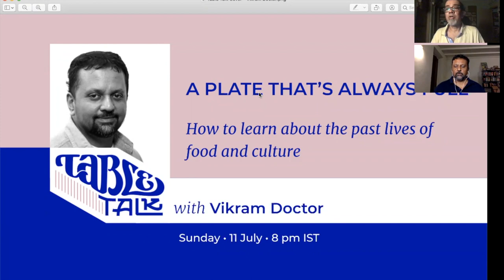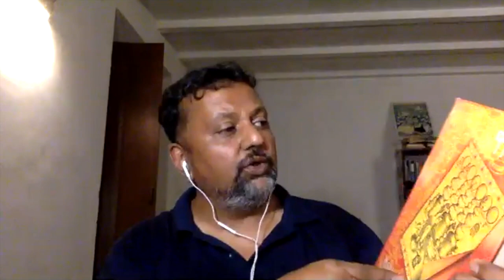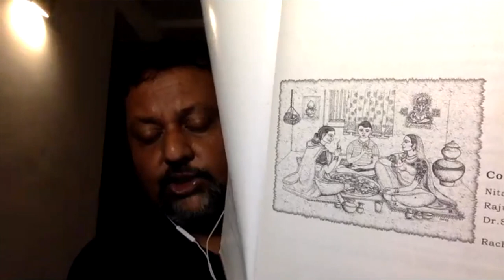Table Talk with Vikram Doctor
A plate that’s always full
How to learn about the past lives of food and culture
Table Talk 7, with Vikram Doctor

Vikram, vikdoc to many who know him on the very few online forums he inhabits (he has, over the years, firmly resisted any efforts to persuade him to get on to social media; I was shocked, shocked, I tell you, to find out he was on Instagram), Doccy to me from when we started our advertising careers together as trainees, he in client servicing, me in creative, in Lintas in the 90s. We shared laughs and music, books and woes, and many late nights in Express Towers before we went our different professional ways, and eventually out of advertising. We’ve kept in touch over the years, talking and meeting infrequently, but when we do, we are able to pick up the threads easily. As he put it once, “one of those semi-work friendships, when you can get close but don't really keep in touch after your workplaces diverge, and yet that basic connection isn't lost and you can always catch up every couple of years or so.”

The world, of course, knows him as the food columnist with a cult following, the writer and podcaster who finds fascinating connections that help us understand our world and where it came from.

To steal another sentence from Doccy, it's time we had one of those once-in-two-years coffees.

We chat mainly about the history of food writing, how to go about food research, stuff like that.

Table Talk was a fortnightly chat, each time with a different guest, about some aspect of food, but not about recipes (though those may have popped up too), that ran from April 2021 to January 2022. Table Talk grew from, and was inspired by, the conversations in a Facebook group called Simple Recipes For Complicated Times and like the group, was a reaction to the restrictions on daily life as a result of the global Covid-19 pandemic.